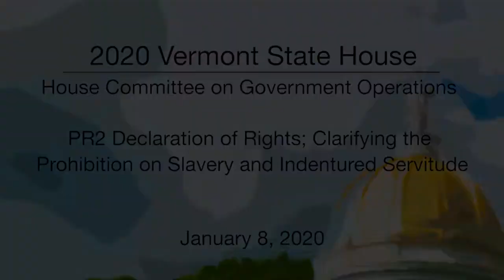Vermont State House - PR2 Clarifying the prohibition on slavery & indentured servitude 1/8/201/8/20